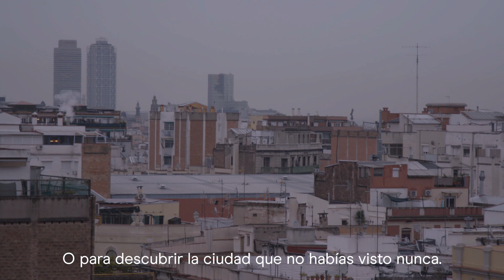Una Historia de Terraceo | Anuncio de Navidad 2020 | Sauleda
Tal vez no ha sido un año fácil, pero hemos aprendido mucho. Sobre todo, a valorar los pequeños detalles del día a día.

Ahora, es momento de iniciar una etapa llena de oportunidades para crecer y poner en marcha todo lo aprendido. Por ello, queremos que este año el color de la Navidad no sea el blanco sino el verde. Por un planeta sostenible, limpio y sobre todo, por la esperanza de que todos juntos logremos un gran futuro.

Un año más a tu lado, gracias por tu confianza.

El Equipo Sauleda